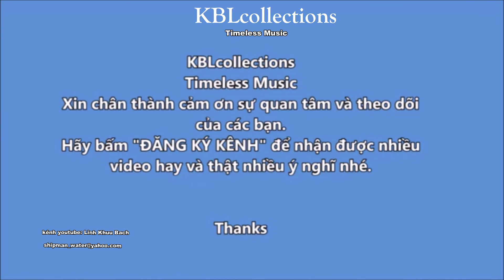Flamenco Guitar Alone with You Armik KBLcollections cover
Alone With You
guitarist Armik